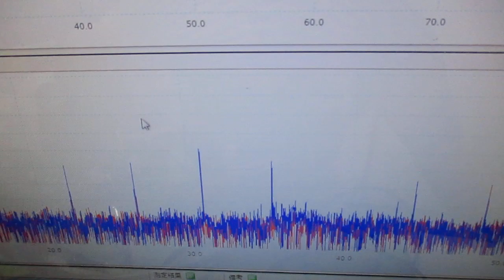メガヘルツの超音波発振制御プローブを利用した実験動画